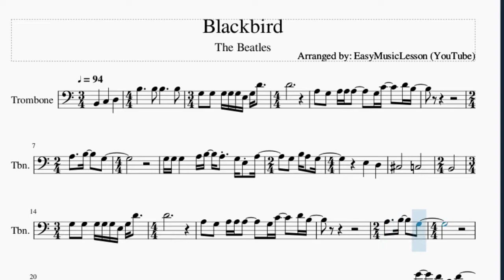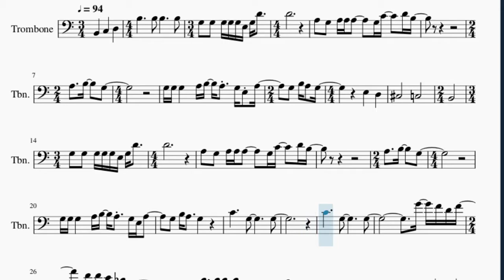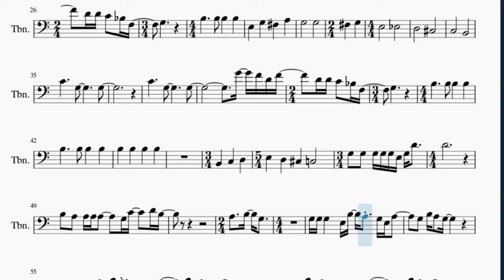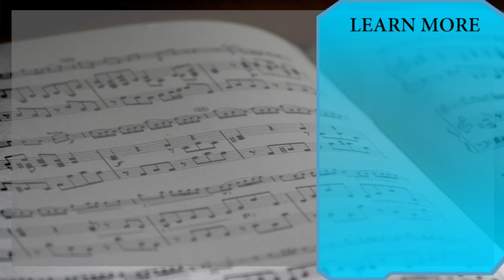Trombone Sheet Music: How to play Blackbird by The Beatles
Here is a sheet music/tab video on the song Blackbird by The Beatles on the trombone. A trombone sheet music arrangement which is transposed to notes that are easily played by trombone, for the song Blackbird by The Beatles.

EasyMusicLesson teaches you to play the your favorite instrument, through well-arranged sheet music so that you too can learn how to play Blackbird by The Beatles on the trombone as fast as you can. A trombone sheet music with backing tracks to help your play the song better.

Chords of Trombone arrangement:
G Maj   A Min   G Maj   G Maj   G Maj   A Min   G Maj   G Maj
C Maj   A Maj   D Maj   B Maj   E Min   D# Aug   G Maj   C# Min 7 b5
C Maj   C Min   G Maj   A Dom 7   C/D   G Maj   C Maj   G Maj
A Dom 7   D 7 Sus 4   G Maj   G Maj   A Min   G Maj   G Maj
C Maj   C Min   G Maj   A Dom 7   C/D   G Maj   F Maj   C Maj
D Min   C Maj   A# Maj   C Maj   F Maj   C Maj   D Min   C Maj
A# Maj   A Maj   D Sus 4   G Maj   A Min   G Maj   G Maj   C Maj
A Maj   D Maj   B Maj   E Min   D# Aug   G Maj   C# Min 7 b5
A# Maj   A Maj   D Sus 4   G Maj   A Min   G Maj   G Maj   G Maj
G Maj   G Maj   A Min   G Maj   C Maj   G Maj   A Dom 7   C/D
G Maj   A Min   G Maj   G Maj   C Maj   A Maj   D Maj   B Maj
E Min   D# Aug   G Maj   C# Min 7 b5   C Maj   C Min   G Maj
A Dom 7   C/D   G Maj   C Maj   G Maj   A Dom 7   C/D   G Maj
C Maj   G Maj   A Dom 7

Melody notes of Trombone:
B3   G3   G3   G3 G3 G3 E3
G3 D4     D4
A3   G3
A3 A3 A3       G3 C4     D4 B3
A3   G3 E3 A3     G3
C3
B2             G3   G3
G3 G3 G3 E3 G3 D4     D4
A3   G3   A3 A3 A3       G3 C4
D4 B3
A3     B3
G3
G3 G3 G3
A3 B3   A3   G3 E3 A3
G3   B3 A3     G3
C4           G3
G3
C4           G3
G3
G4   F4 D4 F4     D4 D4
C4   A#3 F3     G3
B3           B3
G3               G3
F#3       G3
E3               D#3
D3
C#3               C3
B2
C4           G3
G3
C4
G3               G3
G4
F4 D4 F4     D4 D4 C4   A#3 F3
G3
B2       C3
D3       E3       D3
C#3       C3
G3   G3   G3 G3 G3 E3 G3 D4
D4
B3   A3   A3 A3 A3
G3 C4     D4 B3
A3     B3   G3
G3 G3 G3       E3 B3   A3
G3 E3 A3       G3   B3 A3   G3
G3 G3 G3
B3   A3 G3   G3
G3 G3 G3   G3 B3   A3